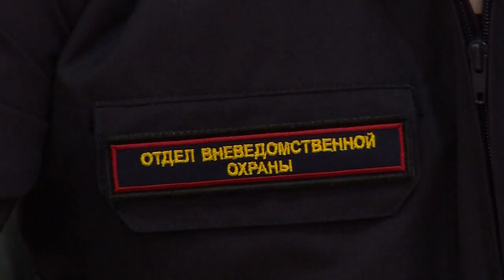Щёлковский отдел вневедомственной охраны отметил 69 лет со дня создания службы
В отделе Щёлковской вневедомственной охраны прошли праздничные торжества в честь 69-летия создания службы. Ежедневно ее сотрудники берут под свою защиту более 1000 госорганизаций и коммерческих предприятий города и более 3000 домов и квартир. О непростой и подчас опасной работе сотрудников расскажет наш корреспондент.